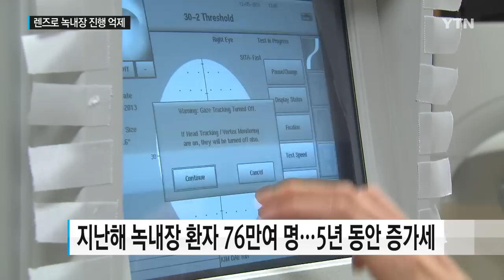렌즈만 끼면 녹내장 악화 걱정 '뚝' / YTN 사이언스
[앵커]
녹내장은 실명으로 이어지는 안과 질환이지만 지금으로써는 약물로 진행을 늦추는 것이 유일한 방법입니다.

국내 연구진이 안약을 직접 넣는 것보다 훨씬 더 효과적으로 녹내장을 억제할 수 있는 콘택트렌즈 기술을 개발했습니다.

이동은 기자가 보도합니다.

[기자]
우리나라 3대 실명 원인 중 하나인 녹내장.

최근 5년 동안 환자 수가 50% 가까이 늘어 지난해에만 76만여 명이 병원을 찾았습니다.

녹내장은 눈의 압력이 올라가면서 시신경이 손상돼 발생하는데 대부분 증상이 없어 발견이 늦습니다.

현재로써는 정상으로 회복시키는 것도 불가능합니다.

[김찬윤 / 연세대 세브란스병원 안과 교수 : 현재 유일한 방법은 실명되기 전에 빨리 약물치료를 해서 추가로 손상되거나 급격히 진행되는 것을 막는 것인데요.]

국내 연구진이 안약을 직접 넣는 것보다 훨씬 더 효과적으로 녹내장 진행을 막을 수 있는 콘택트렌즈 기술을 개발했습니다.

물에 녹지 않는 성질의 비타민 A와 E를 렌즈에 첨가해 약물의 지속성을 높이는 것입니다.

먼저 일반 소프트 콘택트렌즈를 녹내장 약물과 비타민이 함께 녹아있는 알코올에 담갔다 꺼냅니다.

그러면 비타민 성분이 렌즈 표면에 덩어리처럼 뭉쳐지는데 여기에 약물이 함께 묻으면서 더 많은 양이 오랫동안 눈에 머무르게 됩니다.

안약을 직접 넣을 때처럼 흘러내리지 않고 기존 렌즈 기술보다 20% 적은 양의 약으로도 같은 효과를 얻을 수 있습니다.

[권인찬 / 광주과학기술원 교수 : 저희가 개발한 기술처럼 저렴한 비타민을 이용해서 약물 투입량을 늘릴 수 있다면 제조 공정의 가격을 낮출 수가 있을 것으로 기대됩니다.]

연구팀은 이 기술을 적용하면 녹내장을 억제하는 것은 물론 다른 안과 질환 치료에도 콘택트렌즈를 쉽게 이용할 수 있을 것으로 기대했습니다.